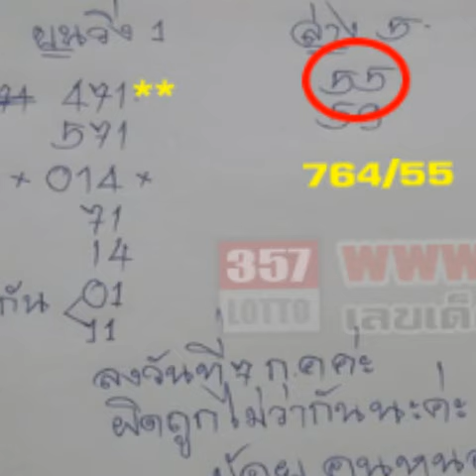หวยทำมือ น้อย คนหนองบัว งวดที่ 1/8/2559 (งวดที่แล้ว เข้าล่าง 55 เต็มๆ)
ขอขอบพระคุณเจ้าของข้อมูลครับ
หวย 1/8/59
ตรวจหวย ตรวจลอตเตอรี่ งวดวันที่ หวย- 1 สิงหาคม 2559 หวย
ตรวจหวยหวย 1 สิงหาคม 2559 ตรวจผลสลากกินแบ่งรัฐบาล งวดล่าสุด ตรวจหวยย้อนหลัง ตรวจลอตเตอรี่ทุกงวด
Jetsadabet
เลขเด็ด1 สิงหาคม 2559